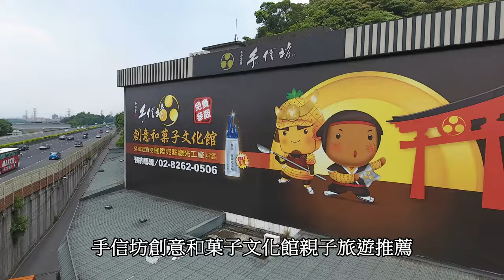就是愛旅行空拍手信坊創意和菓子文化館親子旅遊推薦半日遊景點寓教於樂新北土城旅遊觀光工廠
地址︰基隆市七堵區南興路148號

300新竹市北區北大路346號13F之1